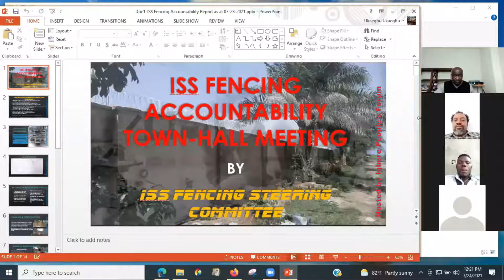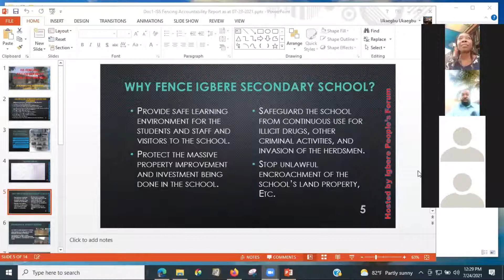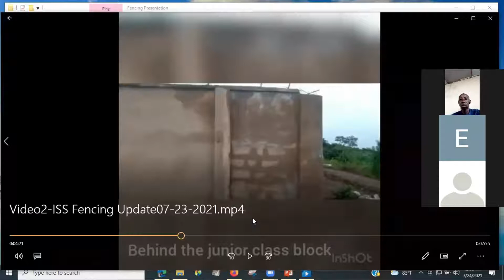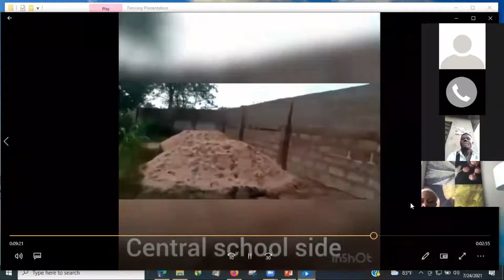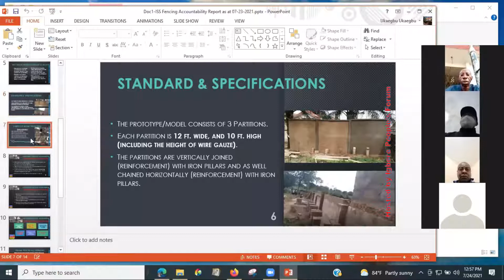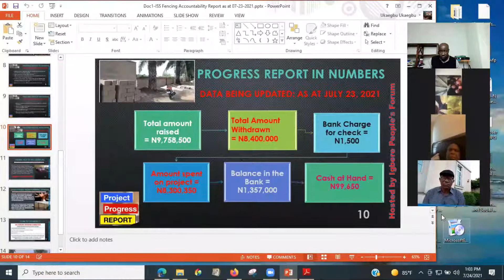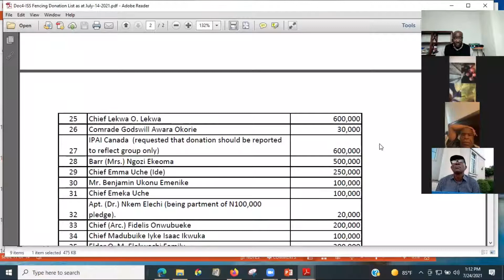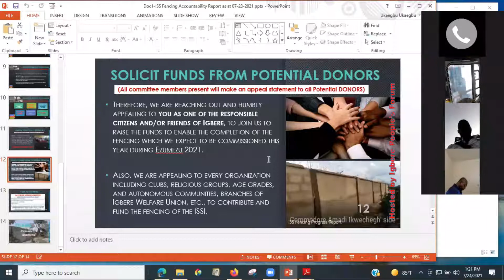ISS Fencing Accountability Report-Part1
The Igbere Secondary School Fencing Accountability Report-Part1